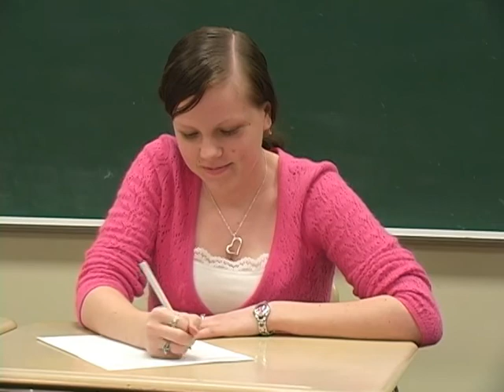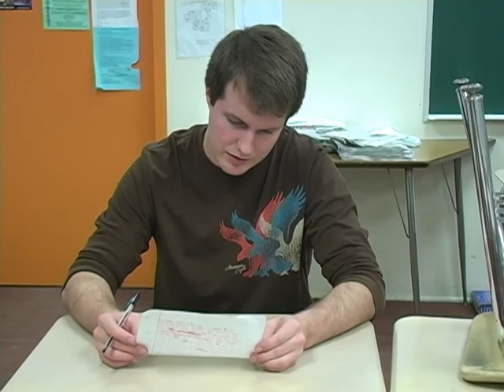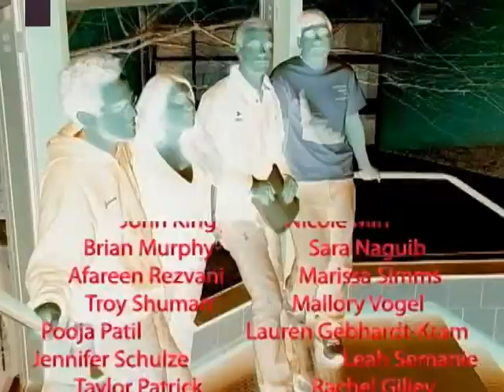C. Milton Wright Academic Awards Ceremony 2008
A video of some of the seniors receiving an award at C. Milton Wright High School's 2008 Academic Awards Ceremony.